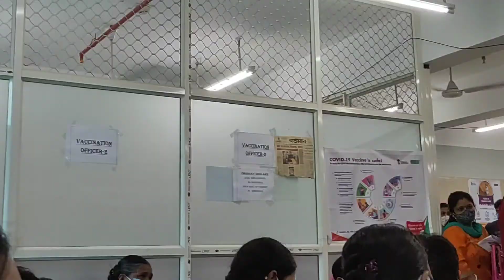I got vaccinated for free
So todays video is all about my vaccination process. In this video I will be sharing you my experience and how you can also get the free vaccine doses. So enjoy